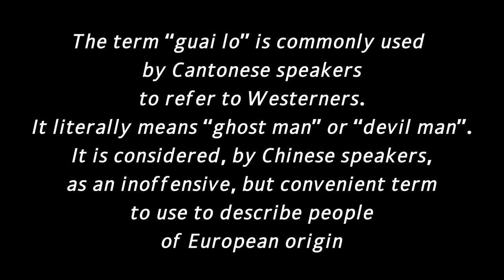TJ Hooker - The City Below Chinatown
USDT TRC-20 TLb2VXrAkpXGSKv7JVfVG76B4zdaPqygfZ